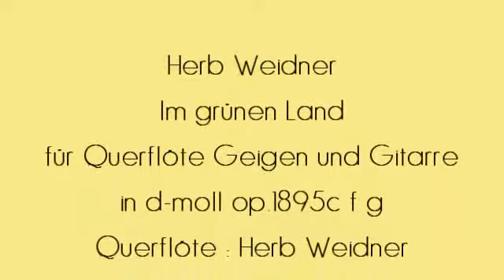Herb Weidner Green Country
Green Country - green Land. Music for Silver Flute Violins and Guitar in d-minor. Painting by Algernon Cecil Newton